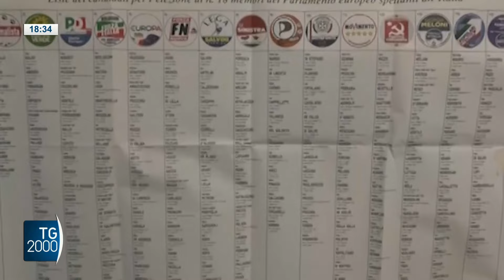Europee, Olanda per prima al voto. Mons. Crociata: appello contro astensionismo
Le elezioni europee. Oggi l'Olanda al voto: è il primo paese dell'Unione alle urne